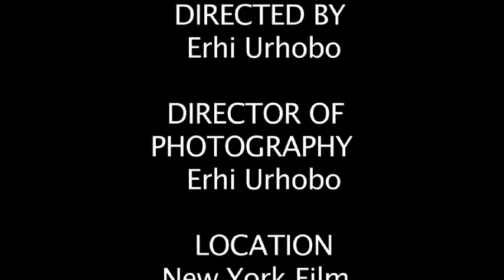Thank You Delyork Movie by Talking D.R.U.M.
A Short Documentary on All my Lecturers in N.Y.F.A. .thank ya'all